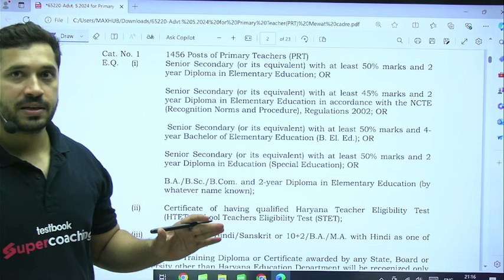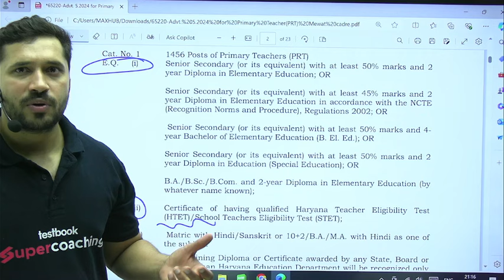Haryana PRT Vacancy 2024 CTET Allowed? | HSSC JBT ELIGIBILITY | Ajay Sir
Haryana PRT Vacancy 2024 CTET Allowed? | Haryana PRT Notification 2024 | Ajay Sir